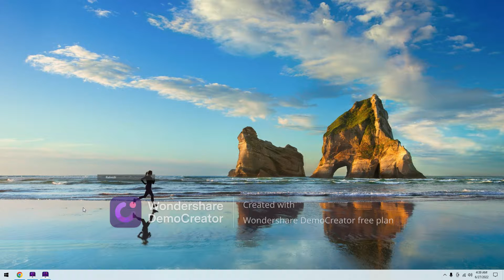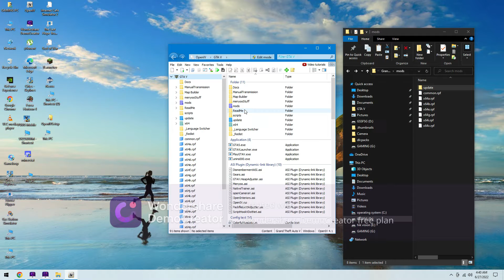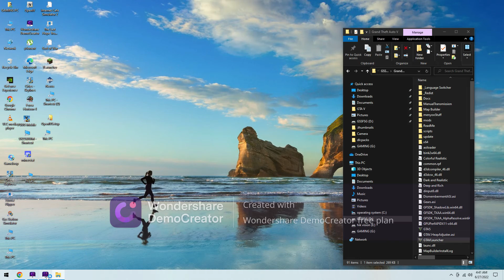GTA 5 : HOW TO INSTALL Toyota Camry 2016